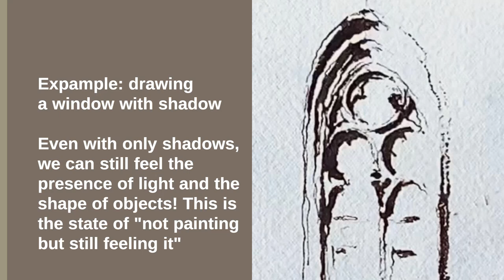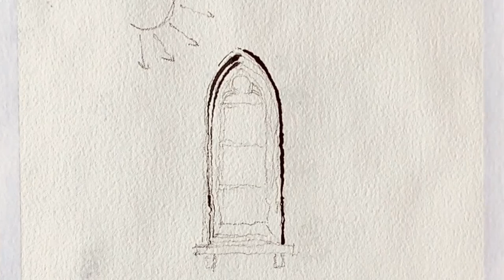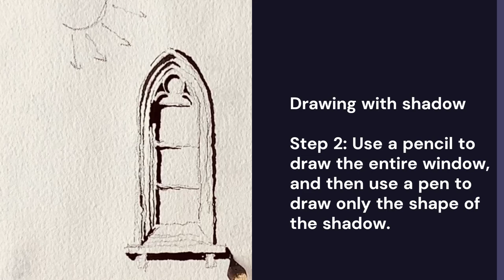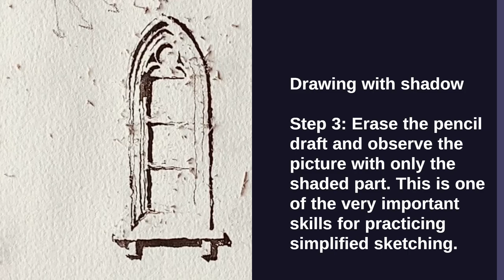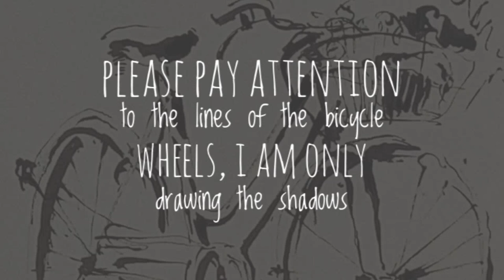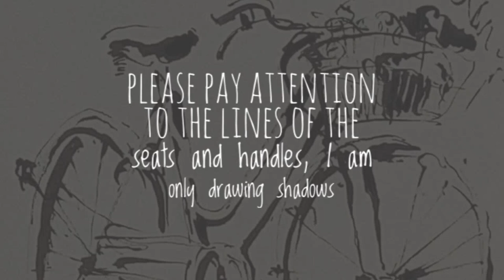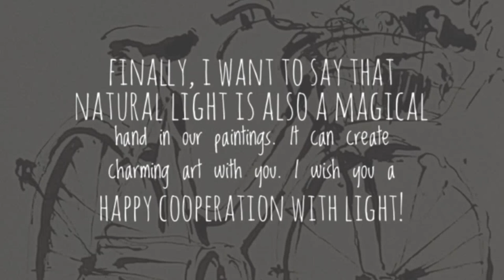Urban Sketch Tutorial for Beginner- Special Tips for Quick Drawing with ink and watercolor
Pen:
Duke Fude Nib fountain pen
Ink：
Waterproof india ink.